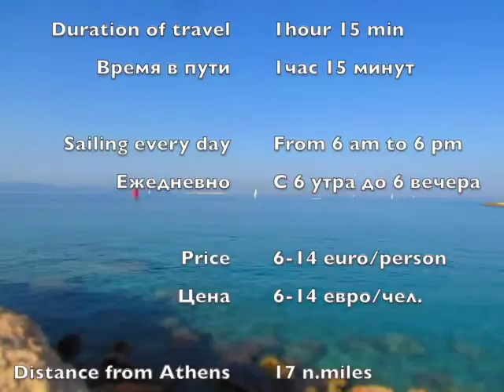Ferry boat to Aegina, Greece. Day Tripper, My Ferry Link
Ferry boat to Aegina, Greece.
Duration 1,15 h
Distance 17 nm
Price 6-15 euro
Sailing in Greece Windplanet.ru
Паром на о. Эгина, Греция.
Время в пути 1ч 15 минут,
Расстояние 17 м. миль,
Цена 6-15 евро.
Яхтинг в Греции  Windplanet.ru

Music  Sargasso Sea by Salt Tank